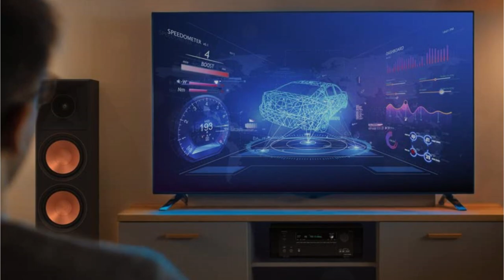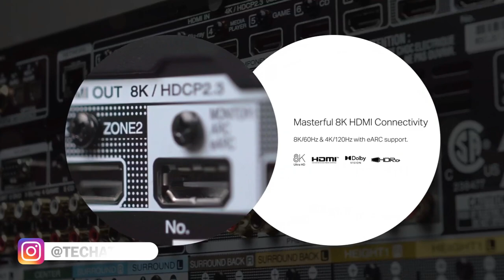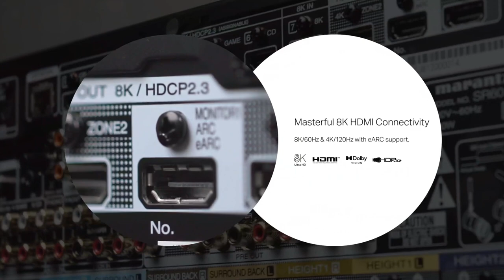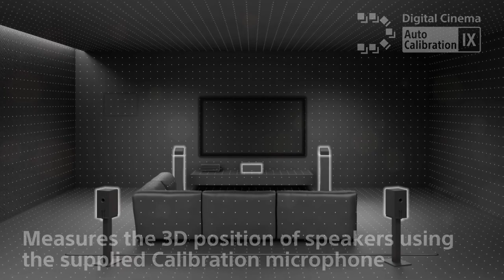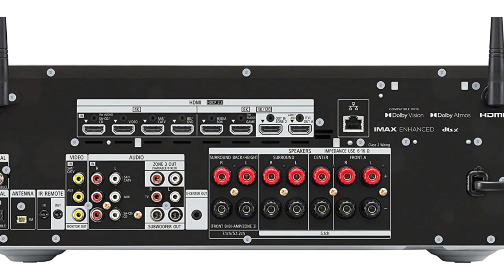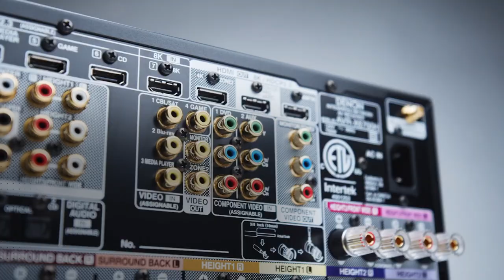Best AV Receiver For Music In 2023! || Onkyo, Marantz, Sony, Denon & Yamaha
Welcome to our latest video where we'll be discussing the best AV receivers for music in 2023. If you're a music enthusiast looking to upgrade your home entertainment system, you won't want to miss this. We've researched and tested the top AV receivers on the market, and we're excited to share our findings with you.